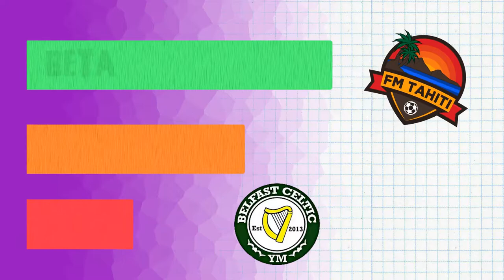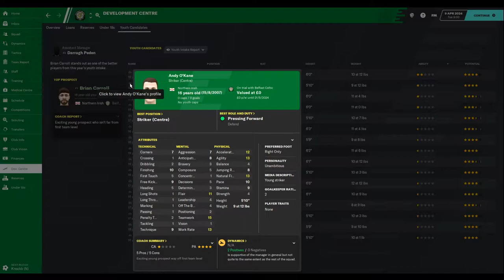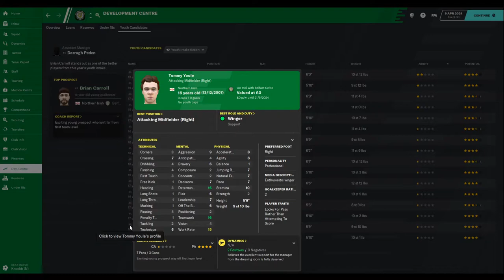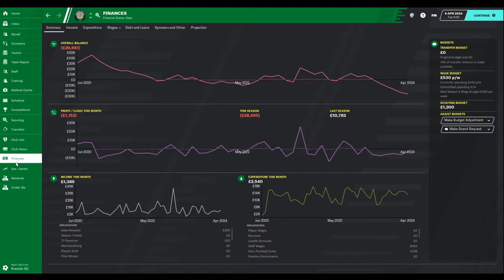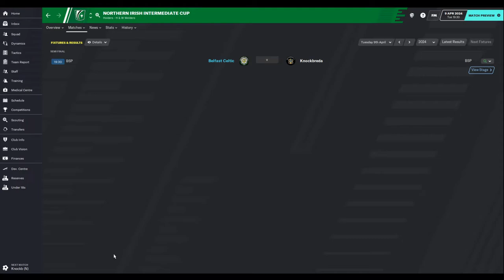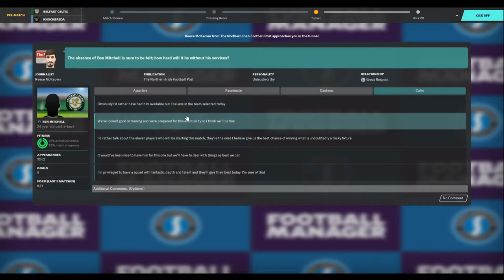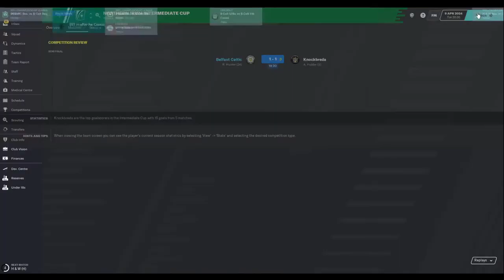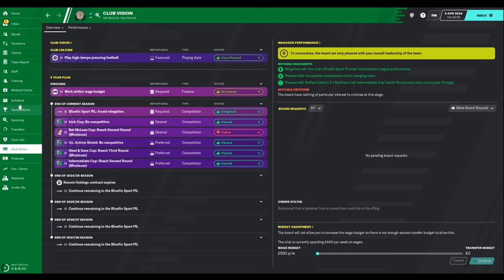FM20 - By The Numbers - S4 EP8 - Belfast Celtic - Title Run in?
We are out of FM20 beta, but By the Numbers Contiues. I'm going to attempt to use data and analysis, from xG to passing maps, to the bring success to a lower league club in Northen Ireland.

We continue with the 4-4-2 Wide Super Attacking Diamond.

Credits:
Music & Sound
[interlude] Hitiraa (Ori Tahiti) by Augie Groupil and his Royal Tahitians